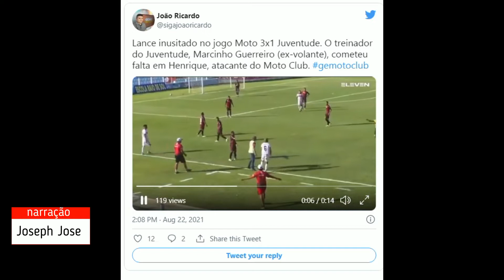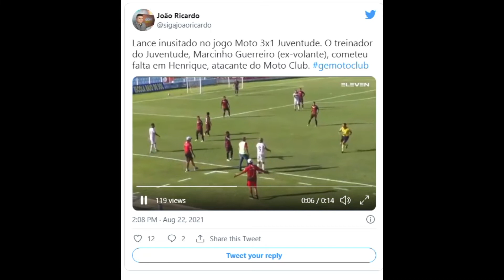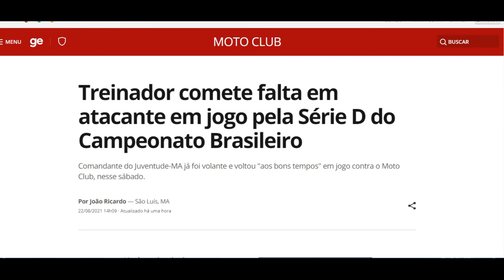Treinador comete falta em atacante em jogo pela Série D do Campeonato Brasileiro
Comandante do Juventude-MA já foi volante e voltou "aos bons tempos" em jogo contra o Moto Club, nesse sábado.
Por João Ricardo — São Luís, MA

22/08/2021 14h09  Atualizado há 2 horas

Um lance inusitado aconteceu na vitória do Moto Club, por 3 a 1, contra o Juventude, na tarde desse sábado (21). O técnico do Juventude, Marcinho Guerreiro, voltou por alguns segundos aos tempos de volante e cometeu falta no atacante do Moto, Henrique.

Aos 42 minutos do primeiro tempo, quando jogo estava 2 a 1 para o Moto Club, a bola sai pela lateral perto de onde estava o treinador. O atacante do Moto corre para dominar a bola mesmo com o jogo parado, mas quando vai dominar acaba tropeçando no pé direito de Marcinho por conta do avanço do treinador no campo de jogo.

Os jogadores do Moto imediatamente reclamaram e o árbitro Luiz Paulo da Silva Aniceto aplicou o cartão amarelo ao treinador. Após o lance, o jogo seguiu normalmente.

Técnico Marcinho Guerreiro comete falta em Henrique, atacante do Moto — Foto: Reprodução / CBF TV

Marcinho quando foi jogador jogou como volante e defendeu o Moto Club em mais de 200 partidas e este ano foi o primeiro treinador do própiro Moto Club, mas segue nesta Série D do Campeonato Brasileiro ao comando do Juventude de São Mateus-MA.

O jogo foi vencido pelo Moto com gols de Ted Love, Felipe e Codó. O zagueiro Dedé foi quem marcou para o Juventude.